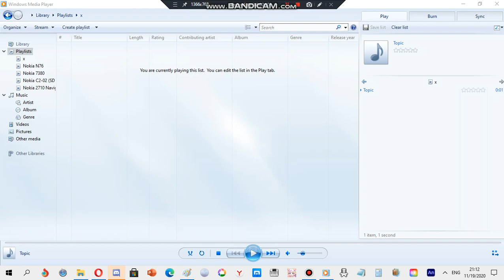Nokia ringtone: Topic